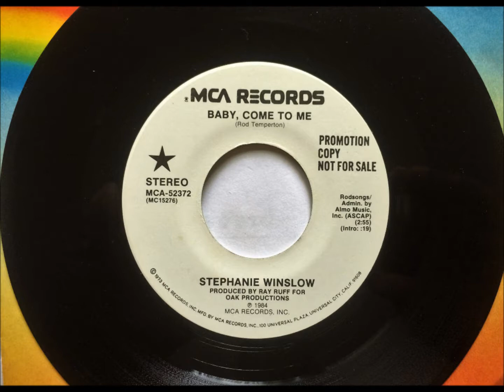Baby Come To Me , Stephanie Winslow , 1984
Written by Rod Temperton and covered by Stephanie Winslow. Released in March 1984 as a single, it reached #42.